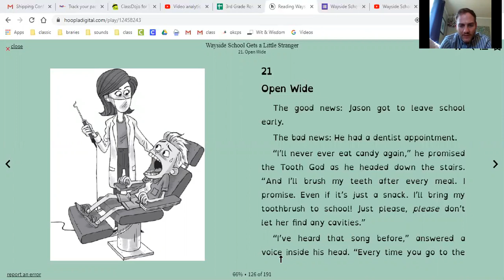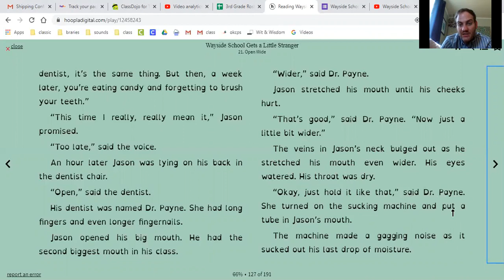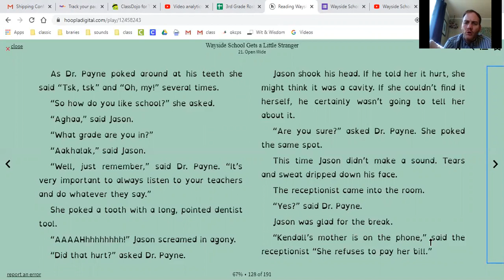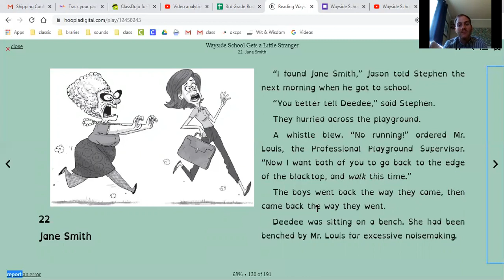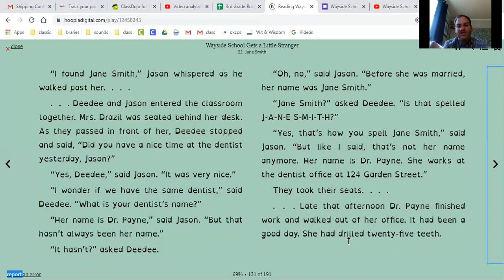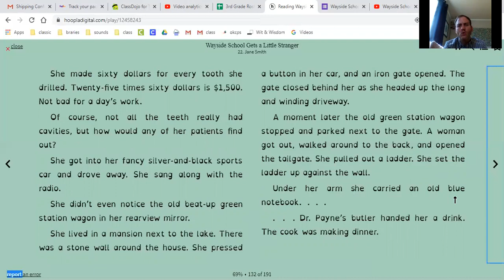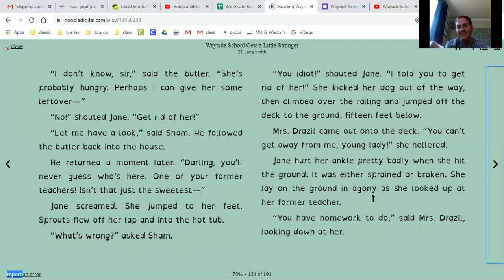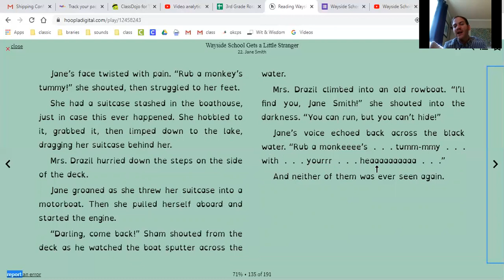Wayside School Gets a Little Stranger (Ch. 21 - 22)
Mr. Smith reads chapters 21 and 22 of Wayside School Gets a Little Stranger, the third book in the Wayside Series, by Louis Sachar. There is a short quiz over the 2 chapters linked below. Don't take it unless you finished both! There are links to the specific chapters too! Just click SHOW MORE! ENJOY!